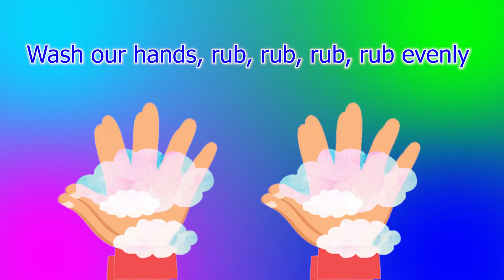Baby shark vs Talking Tom Angela 1080p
pikachu,talking tom,rindu semalam,baby shark,fly away,the fat rat,music booster gamer